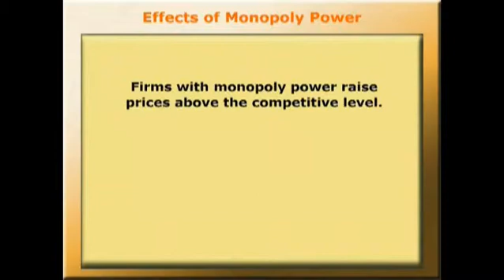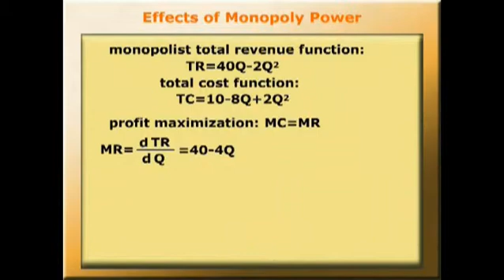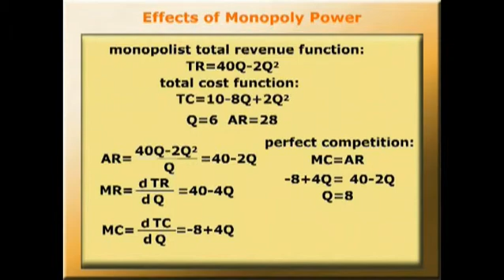Differentiation: Prices in monopolistic markets (1/4) METAL Film 5.06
In this section we look at supermarket pricing, using differentiation to show that equilibrium price in monopolistic markets in higher than in competitive markets. Produced as part of the project Mathematics for Economics: enhancing Teaching and Learning.